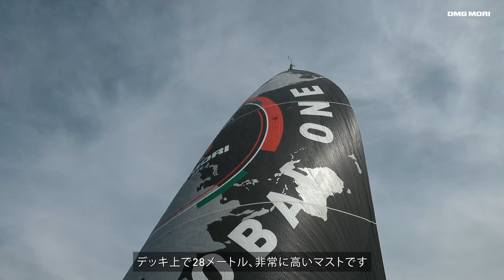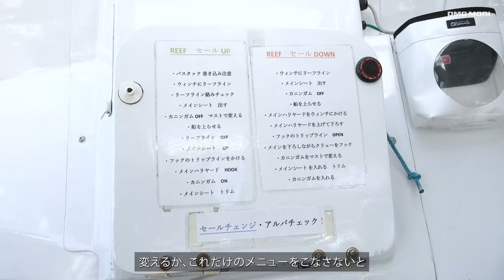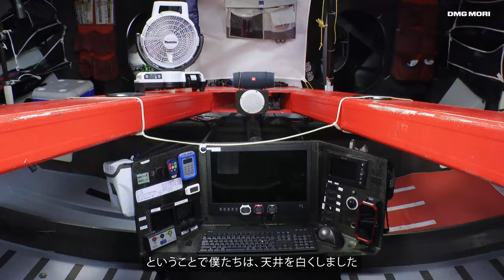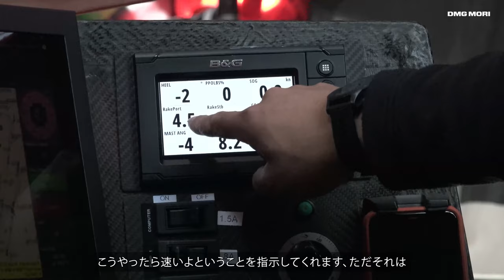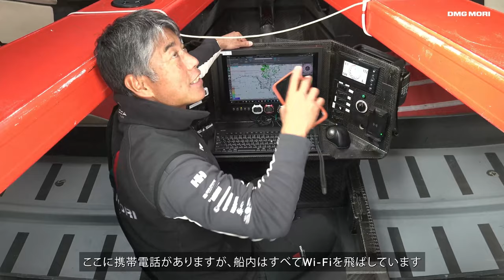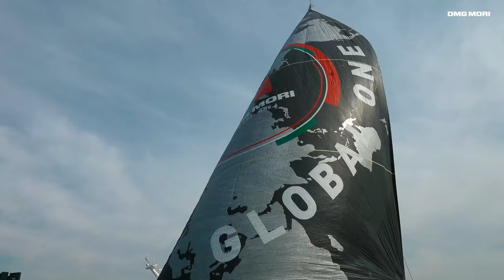DMG MORI SAILING TEAM –白石康次郎氏によるDMG MORI Global One号見学ツアー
白石康次郎氏によるDMG MORI Global One号の船内見学ツアーの映像をご覧ください。